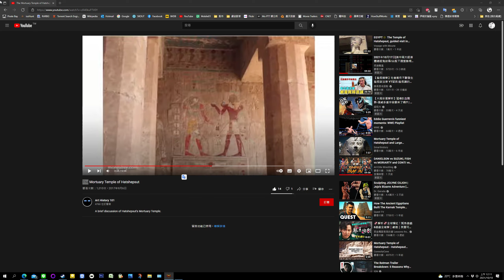Street Fighter V: Faces pro Balrog